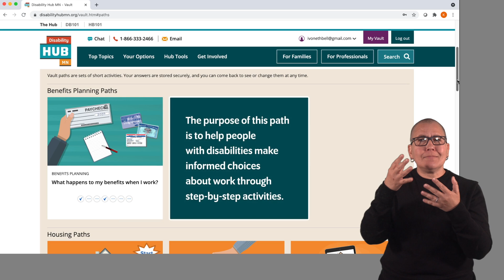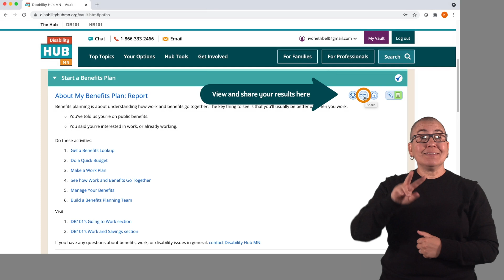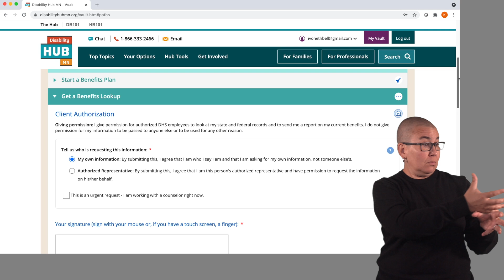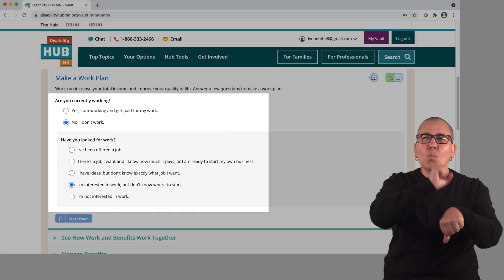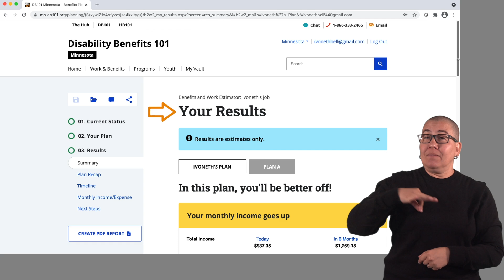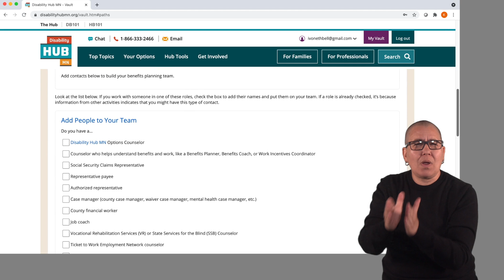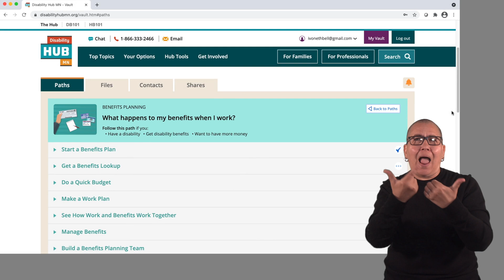My Vault: Benefits Planning Path (ASL Version)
The Benefits Planning Path helps people with disabilities make informed choices about work through step-by-step activities.

This video is in American Sign Language with English captions.